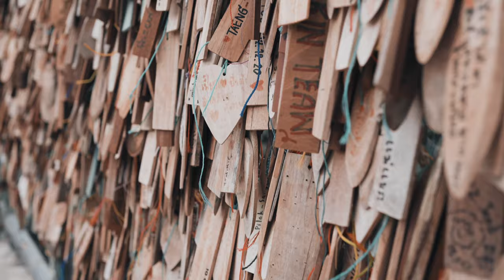Thailand - Kanchanaburi l Cinematic Travel l Pilok - Thong Pha Phum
Shot on Sony A7siii Slog 3 color grading cinematic tone
If you would like to use this footage for commercial
- Kanchanaburi - E-Tong / Pilog
- Jogkadin water fall
- Kanchanaburi lake camping
- Erawan water fall